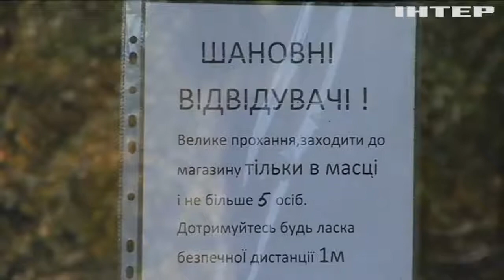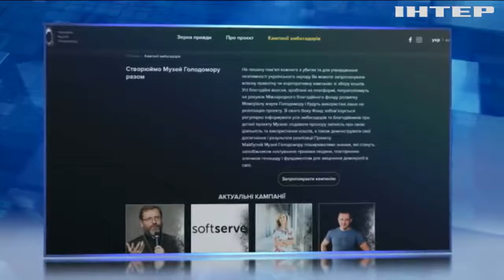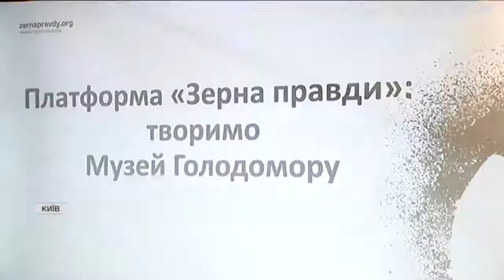Новости 8:00, выпуск за 19 ноября 2020 года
Дивіться у випуску: Фатальний карантин: чому український бізнес не сподівається на допомогу від держави. Ефективність COVID-вакцини від Pfizer довели випробуваннями. Продаж неіснуючого одягу: кіберполіція викрила шахрайку